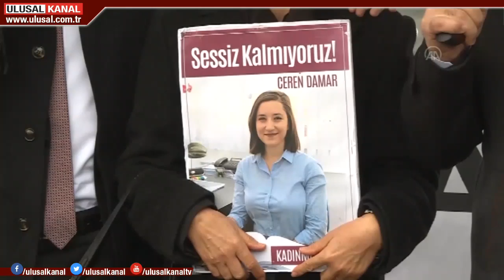Sanık avukatının tavrı tepki çekti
Akademisyen Ceren Damar’ı öldüren öğrencisi Hasan İsmail Hikmet’e ağırlaştırılmış müebbet hapis cezası verildi. Ankara 33’üncü Ağır Ceza Mahkemesi kararına ‘kişinin yerine getirdiği kamu görevi nedeniyle kasten öldürme’ suçunu gerekçe gösterildi. Karar duruşmasında sanık avukatı Vahit Bıçak’ın tavrı ise tartışma konusu oldu. Hukukçular avukat hakkında soruşturma başlatılmasını istedi. Ankara Barosu tarafından disiplin soruşturması başlatıldı.